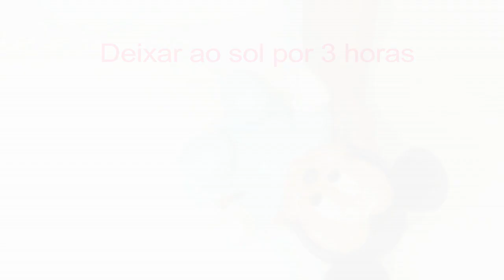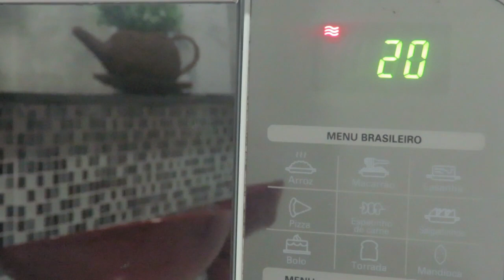TRUQUES CASEIROS BRINQUEDOS A MAQUIAGEM - | Amelia Requintada